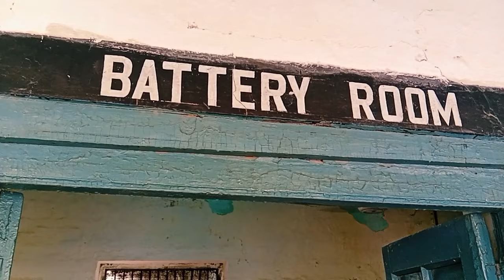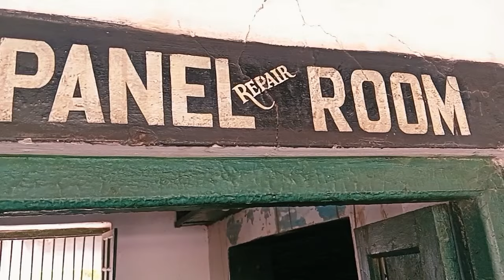Pakistan railway work shop loco shed rohri